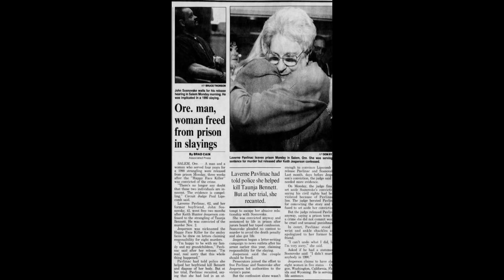Serial Killer Documentary: Keith "Baby Huey" Jesperson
Keith Hunter Jesperson is an American serial killer who murdered 8 women in the 1990s. They called him The Happy Face Killer because he sent letters to the prosecutors and media and drew smiley faces on the letters. At the age of 35, he was standing 6 feet 7.5 inches (2.02 m) and weighed approximately 240 pounds (110 kg).